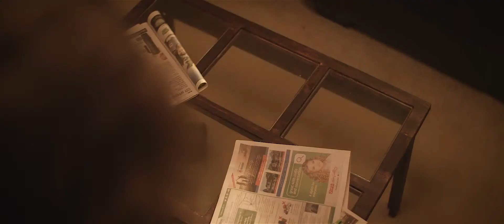FOR THE SAKE OF VICIOUS - Trailer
It’s Halloween night and nurse Romina (Lora Burke, Poor Agnes) just wants to relax after a hard day. Suddenly all hell breaks loose when desperate Chris (Nick Smyth) breaks in demanding angry justice for wrongdoing from the past. The crazed intruder is owed a debt of blood and wants a mystery confession from his hostage. Then, just as suddenly, a band of masked mercenaries invade the house causing even more mayhem. New alliances will be tested as the occupants struggle to survive a night marked by death. Loaded with guts and gore, here’s the eye-grazing splatter rollercoaster head-on-collision to leave you begging for more.